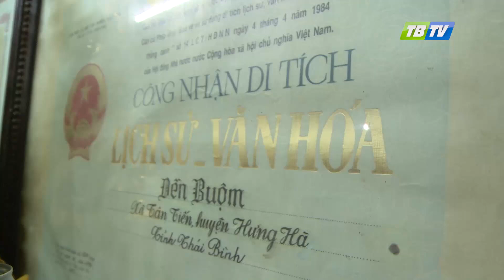Phóng sự: Đền Buộm điểm đến văn hóa tâm linh